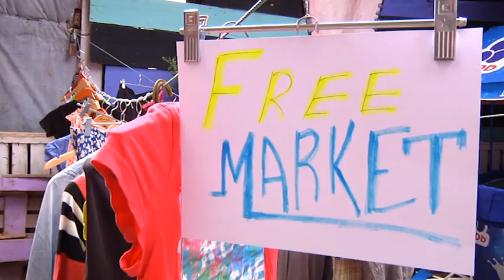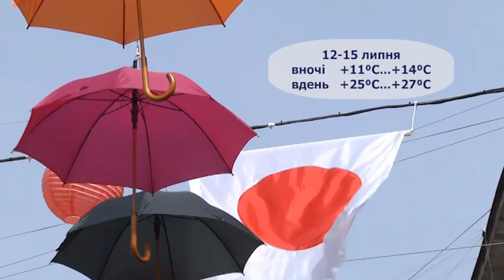07.07.2018. Новини. 19:00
У підсумковому випуску новин:

-   П'ятий безкоштовний ярмарок вільного обміну речей відбувся у Житомирі.
-   Близько 400 садженців хвойних дерев висадиси навколо водойми у селі Садки, що в Житомирському районі.